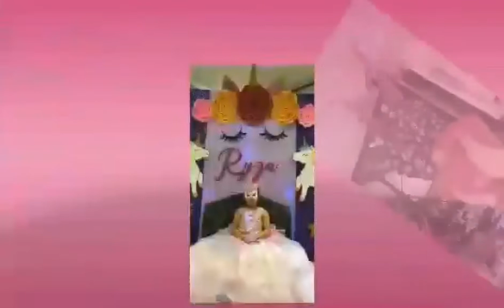CLEAR MOCHA FLUFFY SLIME😊RYZA VELASCO VLOGS❤